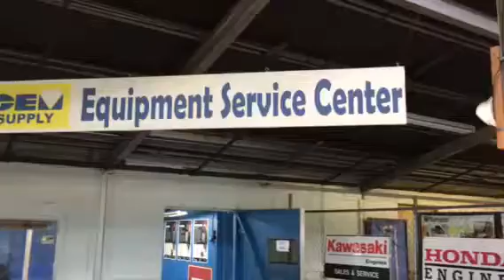Refurbished Cleaning Equipment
Buffers, Extractors, Propane Strip Machines, Kaivac Restroom Cleaning Machines and Auto Scrubbers.